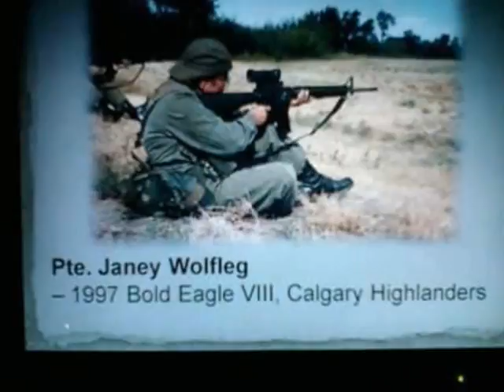Stereatypical - Sometimes (Memorial Video for Janey Wolfleg)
Stereatypical - Sometimes (For Janey Wolfleg)
Directed by Buddy Wolfleg
Produced by Buddy Wolfleg and Paul Wolfleg
Edited by Buddy Wolfleg
Director of photography Buddy Wolfleg

 Off the album "Leave It All Behind"